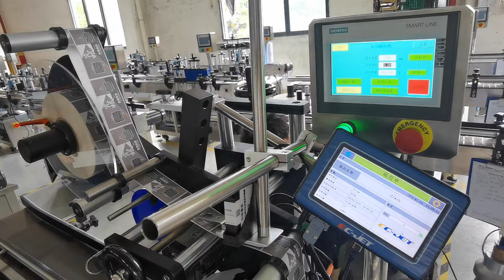Automatic flat surface labeling machine with printing function